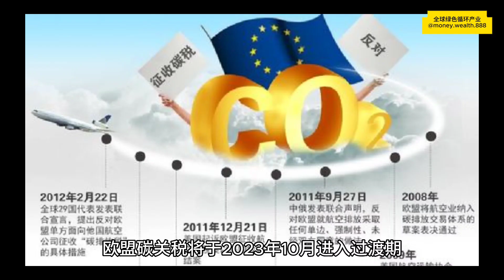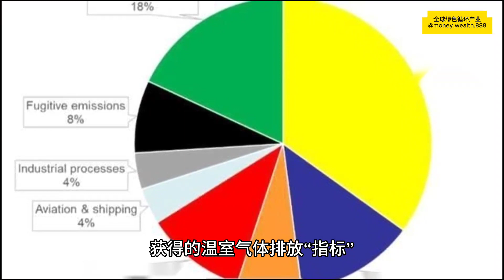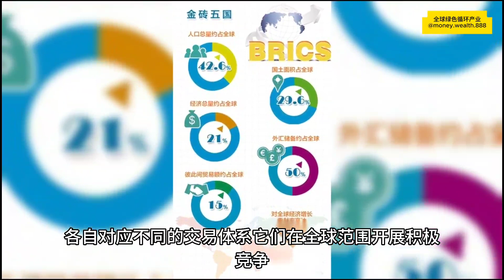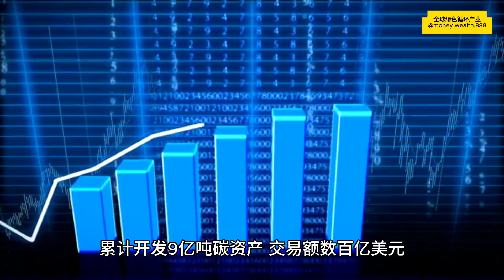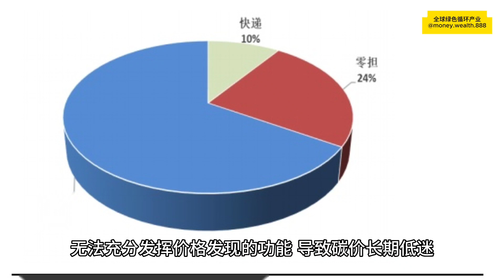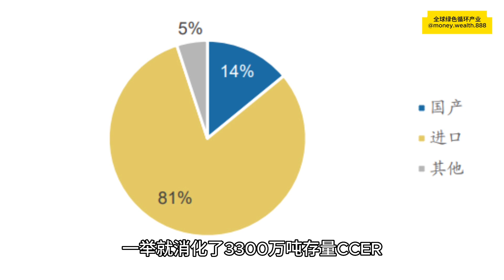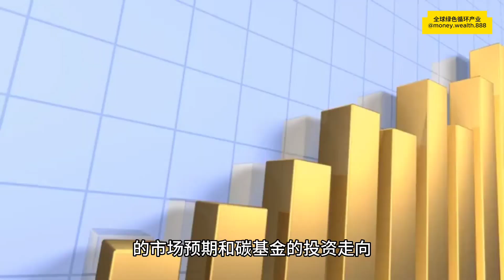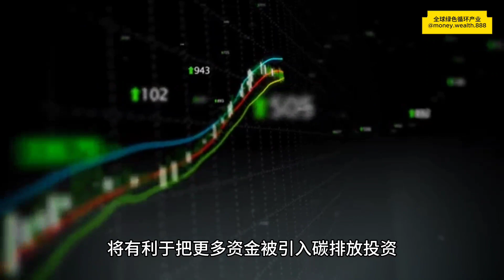欧盟碳关税将于2023年10月进入过渡期，这会如何影响大中华股市？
中國核證自動減排量 CCER
中國碳信用 China carbon credit